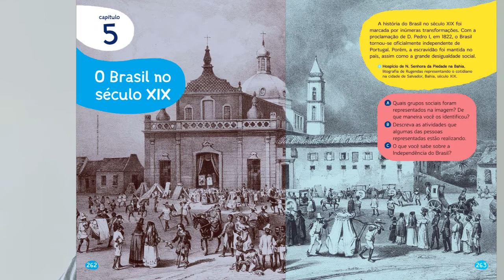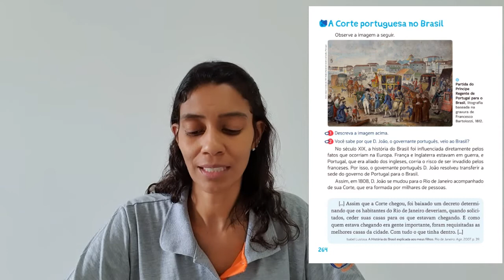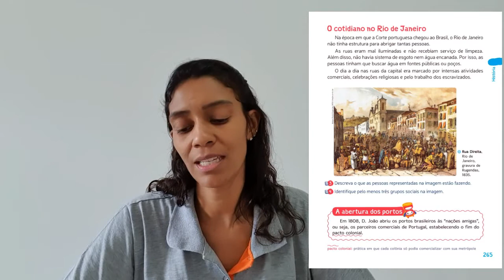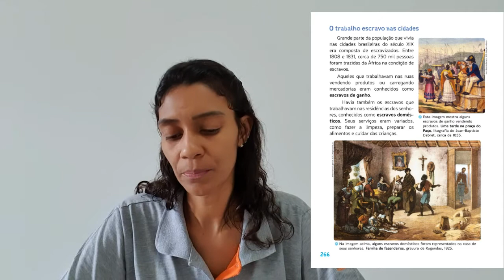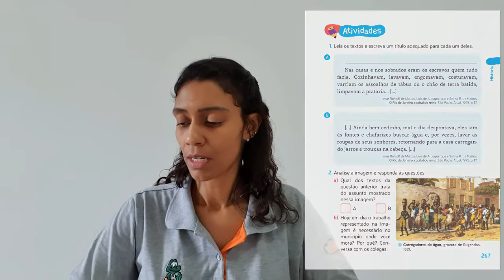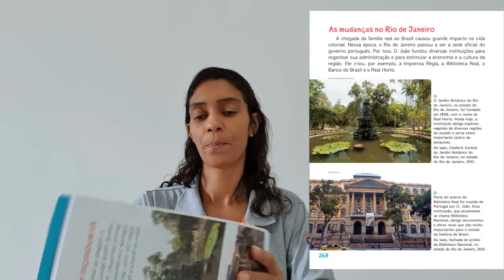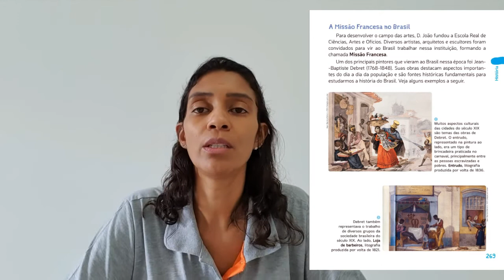5º ano - História - O Brasil do Séc XIX